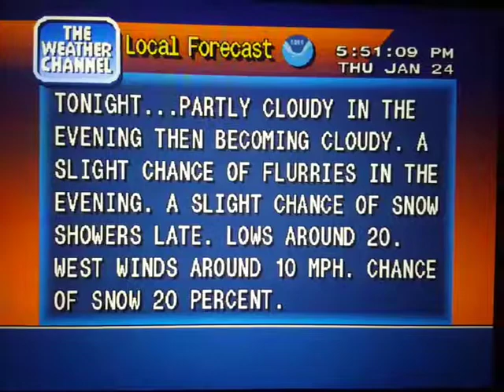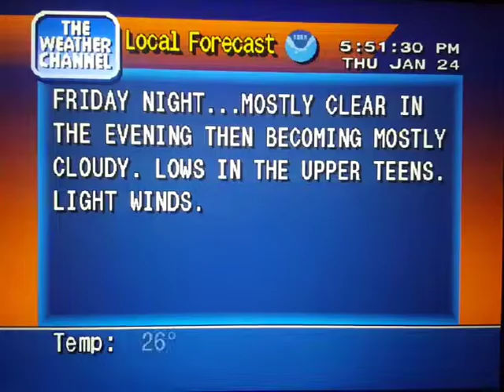WeatherStar 4000 Simulator Jan. 24, 2019 part 2(12)